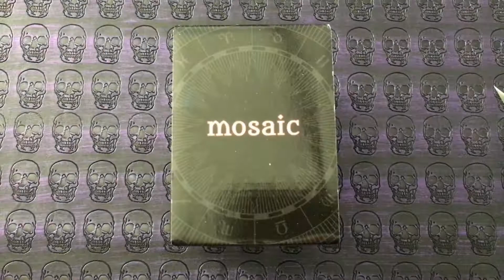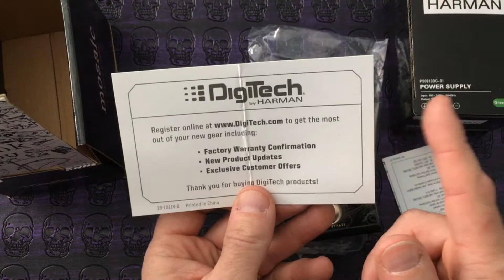ThePedalGuy Unboxes the Digitech Mosaic 12 String Effect Pedal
The DigiTech Mosaic Polyphonic 12-String effect pedal sets you upon the path of creating lush 12-string sounds with either 6-string electric or amplified acoustic guitars. Immediately identifiable 12-string tones are now yours with octave low strings and doubled high strings. Single notes and full chordal strums shine with polyphonic richness and celestial movement that will inspire you. The Mosaic’s balanced low-end response with crisp octave shimmer produces a tone that’s lush and articulate, just as with a 12-string guitar.

Tailor the Mosaic’s sound with the independent Level and Tone controls. Level will control the undefined-string effect intensity while Tone shapes the overall brightness of the effect. The Mosaic will give you a richer, more resonant and full tone than a standard six-string guitar. It is true bypass and uses a 9V DC power supply to easily integrate into your existing pedalboard.

Controls

LEVEL - Adjusts the intensity of the 12-string effect
TONE - Adjusts the amount of high frequency enhancement being applied to your signal

Included Items:

DigiTech Mosaic 12-String Polyphonic Effect Pedal
PS0913DC Power Supply
Online Owner’s Manual and Warranty Registration Information Card

You'll find it today at ThePedalGuy